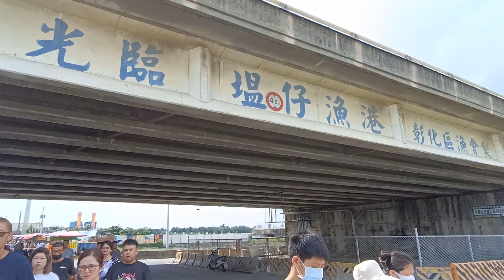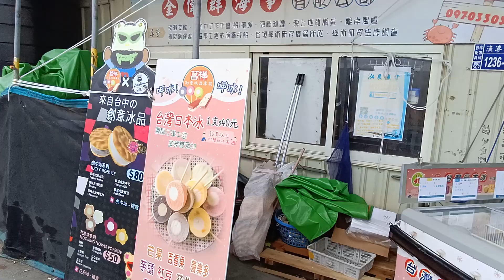熊蝦 一斤500 可以嗎？ 溫仔漁港 彰化漁港/ fishport / 台湾魚の港 / 대만 생선 항구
記錄每天的魚港和定置漁場。
Recording a daily of the fishing port and the fixed of the sea fishing net.
漁港の毎日の記録と海岸漁網の固定。
Merekam setiap hari dari pelabuhan memancing dan tetap dari jaring memancing laut.
मछली पकड़ने के बंदरगाह की एक दैनिक रिकॉर्डिंग और समुद्री मछली पकड़ने के जाल को तय करना।
Enregistrant un quotidien du port de pêche et le fixe du filet de pêche en mer.
Registrando un diariamente del puerto de pesca y la red de pesca fija de mar.
บันทึกพอร์ตการตกปลาทุกวันและติดตั้งตาข่ายตกปลาในทะเล
Aufzeichnung einer täglichen Fischereihafen und des Festes des Meeresfischernetzes.
어업 항의 매일 기록과 바다 낚시 그물의 고정.
Ghi lại một hàng ngày của cảng đánh cá và cố định lưới đánh cá trên biển.

Cảng cá
pelabuhanikan
मछली का बंदरगाह
พอร์ตปลา

Taiwan fishport / 台湾魚の港 / 대만 생선 항구 / 台湾鱼港
Cảng cá Đài Loan / Taiwan Fischhafen / Port de poisson de Taiwan
Puerto de pescado de Taiwán / ताइवान फिश पोर्ट / Pelabuhan Ikan Taiwan